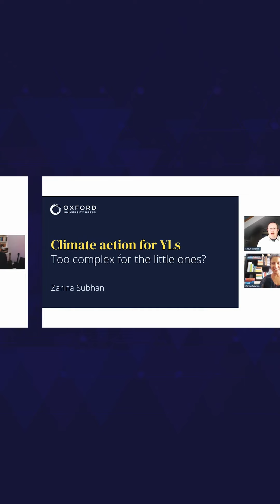Your ticket to ELTOC!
What if you could attend just one professional development event (for free!) and get all the information you need on the latest trending topics in English language teaching? Plus, a certificate of attendance!

Don't miss a thing! Register now, or join the waiting list to get early access to future events
Delivered by experts, inspired by you.